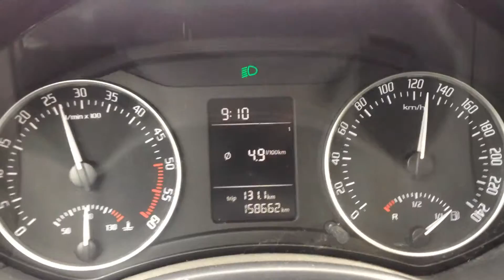Skoda Octavia 1,9 TDI 77 kw